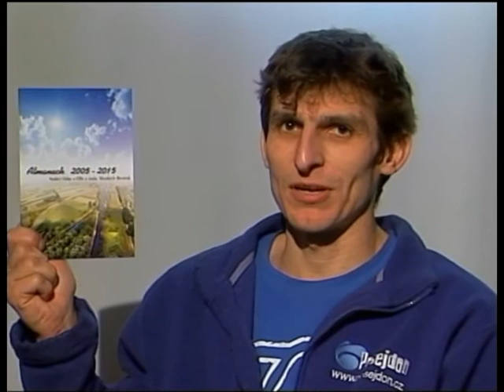Roman Štolfa - promo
Promo video Romana Štolfy.